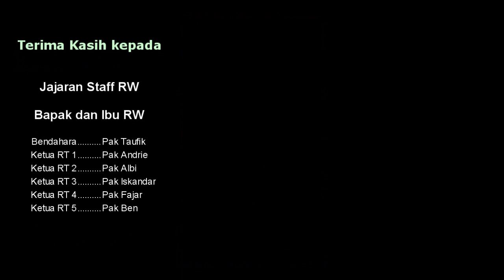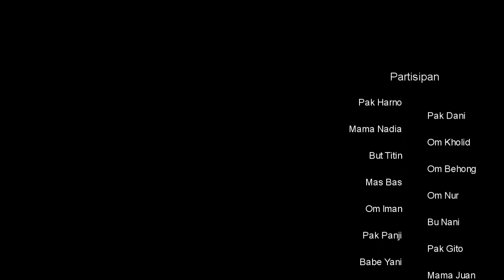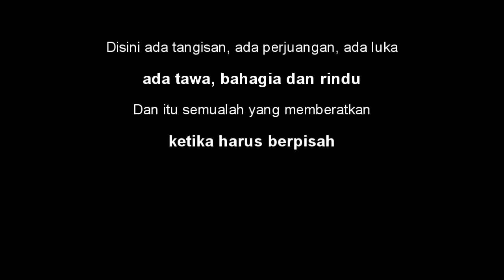Karang Taruna RW017 - HUT RI 74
Acara perayaan Hari Ulang Tahun Republik Indonesia yang ke 74 (atau biasa disebut 17 Agustusan). Diselenggarakan oleh para pemuda dari RW017 dan dengan support dari seluruh warga yang bermukim disini.

In Frame :
Anak-anak Karang Taruna RW017
Made with :
EOS Canon 700D + Kit Lens
Edit with :